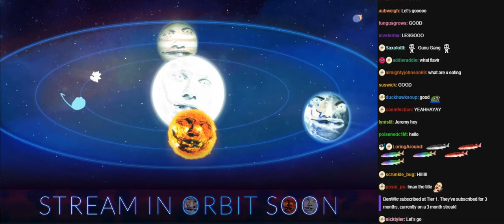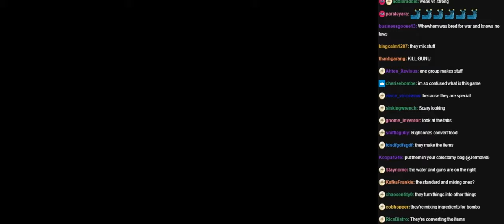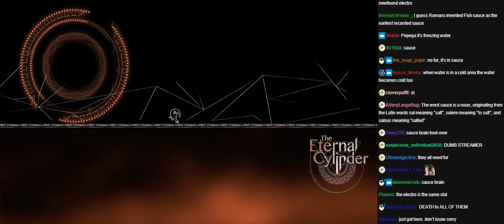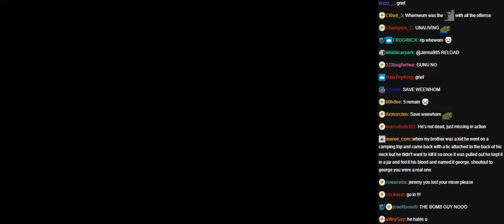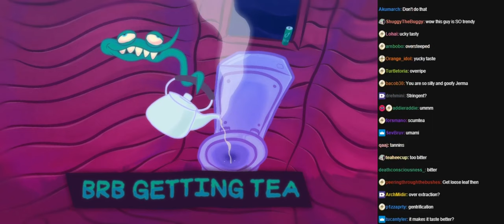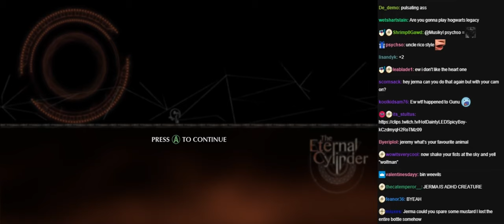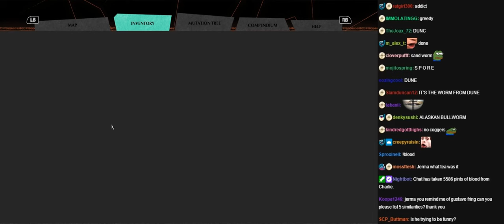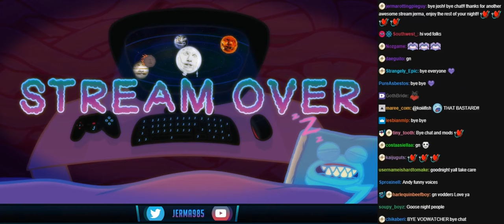Jerma The Eternal Cylinder stream 2 with chat [02/03/2023]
Original Title: Basically this for 12 hours

0:00 Pre-Stream
4:47 The Eternal Cylinder
2:50:06 Break
2:58:21 The Eternal Cylinder
5:07:36 Stream End